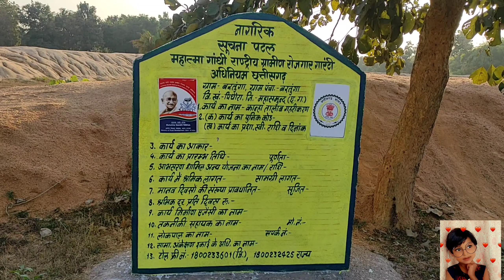देखिए छत्तीसगढ़ में किस तरह से बनाई गई है गौठान नरवा गरवा घुरवा बाड़ी छत्तीसगढ़ के चार चिन्हारी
Thanks...